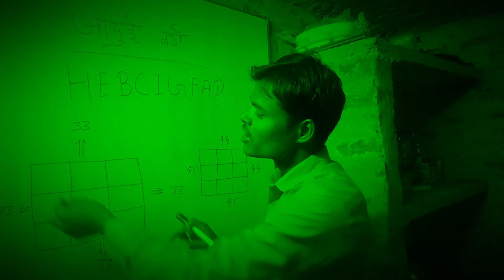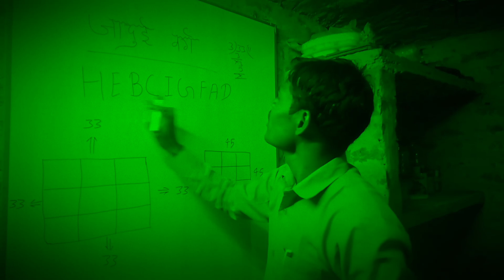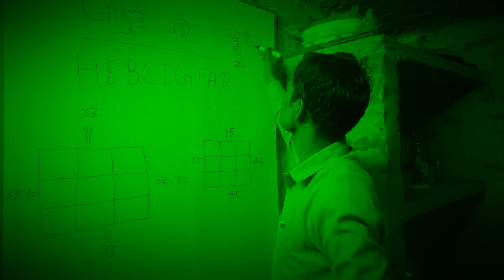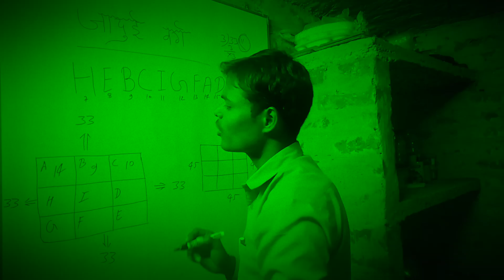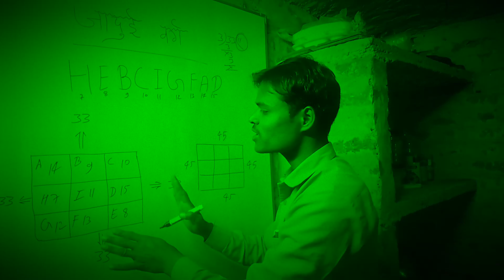आज खतरनाक ट्रिक सीखे जादुई वर्ग दम है तो करके दिखाओ maths ka khatarnak dam hai To karke dikhao